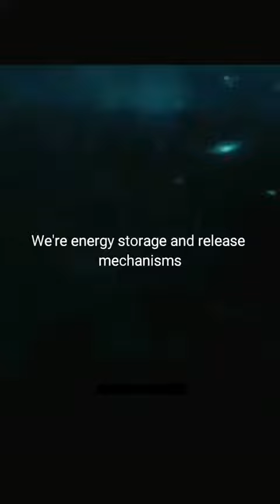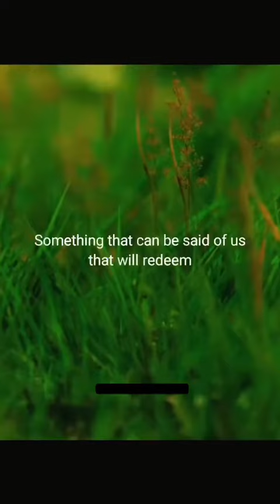The purpose of history - Terrence Mckenn